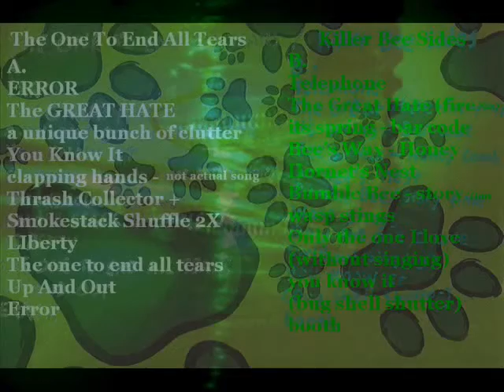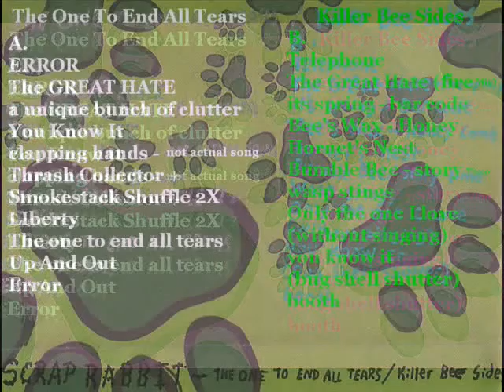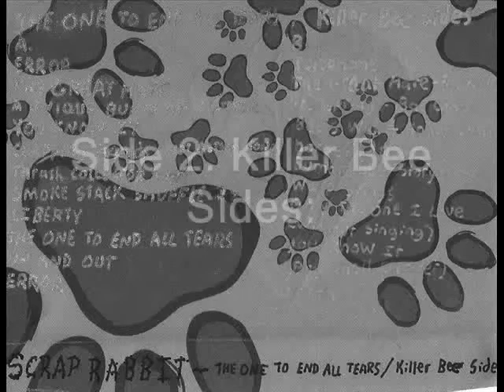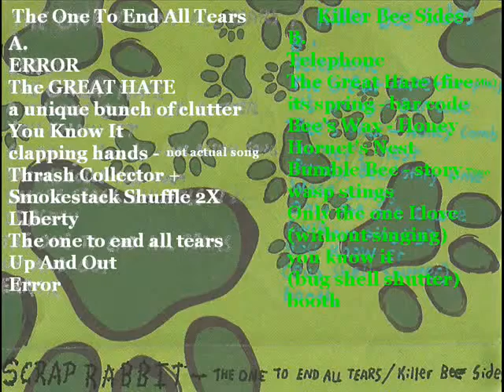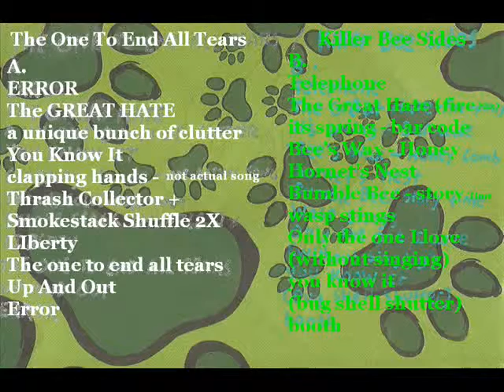Awsive Osive- One To End All Tears / Killer Bee Sides (2007 tape)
The One To End All Tears
A.
ERROR
The Great Hate
A Unique Bunch Of Clutter
You Know It
clapping hands - not actual song
Thrash Collector
Smoke Stack Shuffle 2x
Liberty
Up And Out
ERROR
Killer Bee Sides
B.
Telephone
The Great Hate (bagel mix)
its spring / Bar Code
Bee's Wax - Honey Comb
hornet's nest
Bumble Bee - story time
Wasp Stings
Only The One I Love
(without singing)
You Know It
(Bug Shell Shutter)
booth

Here it is. The full tape the way it was meant to be heard. (the original artwork has been lost, but similar replacement with paw print design) Recorded right after the Garbage Dog tape, and Intolerable Injustice in '07

to play!
Find your score. Return to this video and find in description.

(Answers from previous video quiz)
1. Why Does Mr. Pickledbeatnose go caroling to Jizeed?
A. to divert him and remove the stone of eternity
2. Finish This sentence "I spy in the sea"
A. Melon Cones Goodie!
3. What is the image hidden in the Storm Seizure logo above?
a skeleton angel
4. In the pilot episode of the Stoner Show what does Jizeed fall into?
a garbage truck
5. What was my first band called?
Awsive Osive
6. How many Isolation Tank videos were made?
10
7. What falls down the chimney on the 'lumpy grey hamburger tape?''
KFC chicken box
8. What is magical Fear?
Glimpse Inside of A Rabbit Can

8 of 8 (incredible) 7 of 8 (terrible) 6 of 8 (all right) 5 of 8 (well played) 4 of 8 (fantastic)